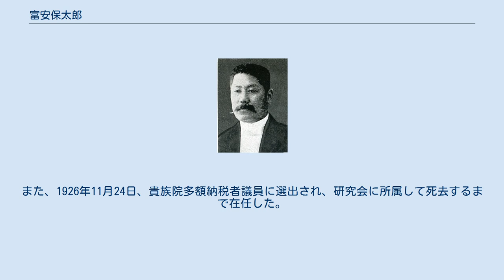富安保太郎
富安保太郎 富安 保太郎（とみやす やすたろう、1864年6月9日（元治元年5月6日）- 1931年（昭和6年）10月26日）は、日本の政治家、実業家。
衆議院議員、貴族院多額納税者議員。
 筑後国山門郡吉開村（現福岡県柳川市三橋町吉開）で、柳河藩士・富安昌太郎の長男として生まれる。
東京法学院を卒業。
 博多商業会議所特別議員、福岡県教育会副会長、瀬高銀行頭取、九州製油社長、博多築港社長、博多電気軌道取締役、九州電気軌道取締役、日本毛織取締役、九州土地信託取締役、九州林業取締役、日本電報通信社取締役、福岡日日新聞社社長（昭和3年8月25日～4年11月22日）などを務めた。
 政界では、福岡県会議員、同参事会員、同副議長、同議長を歴任。
1908年5月、第10回衆議院議員総選挙で福岡県郡部から出馬して当選。
以後、第11回、第12回、第14回総選挙で当選し、衆議院議員を通算四期務め、立憲政友会院内幹事、同政務調査会理事、同協議員を歴任。
1924年1月、皇太子殿下（後の昭和天皇）御結婚賢所大前の儀に議員総代三名の一人（全院委員長）として参列。
また、1926年11月24日、貴族院多額納税者議員に選出され、研究会に所属して死去するまで在任した。
五私鉄疑獄事件で起訴されたが、公判中死去により免訴となった。